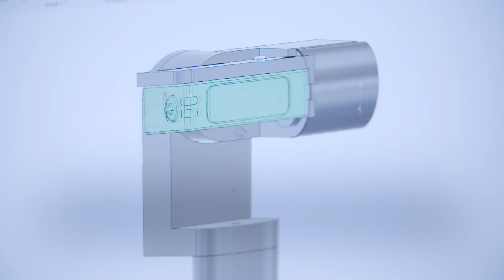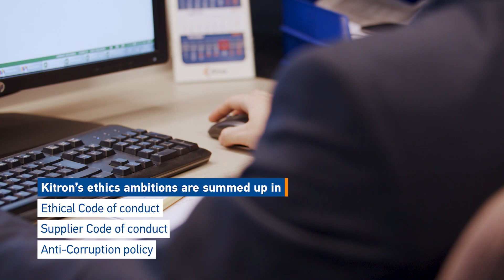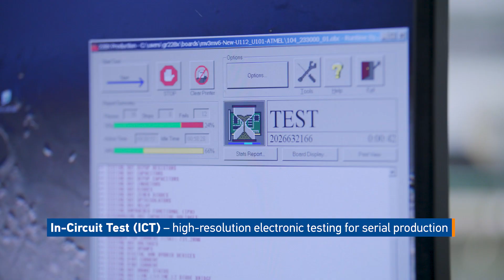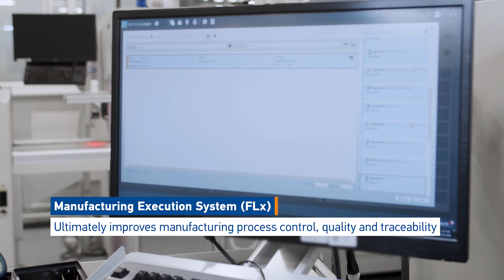Kitron Lithuania virtual factory tour | Kitron Group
Have you ever wondered how advanced electronic products are made? Please join Mindaugas Šeštokas, the Managing Director of Kitron Lithuania, on this virtual tour of the largest manufacturing facility of the Kitron Group!

Kitron first established a manufacturing presence in Kaunas, Lithuania, in 2001. The facility went through a major upgrade and expansion phase in 2014 and has been continually strengthened. Today, about 850 employees serve our demanding customers from this factory with a full range of high-quality services, from design and test development to manufacturing, repair and after-sale support.

Watch the video to see the entire process, from components entering the factory to finished products or modules leaving for our various international customers!